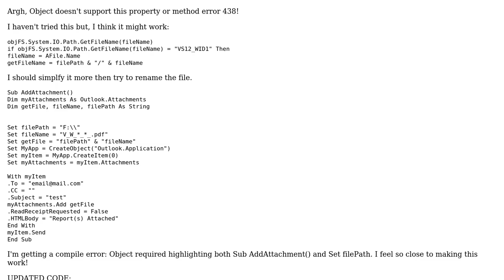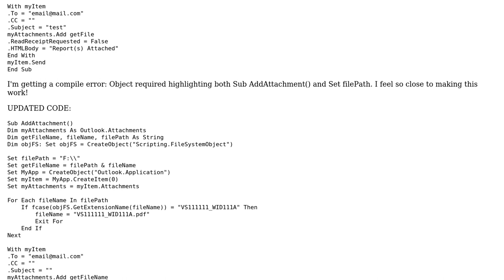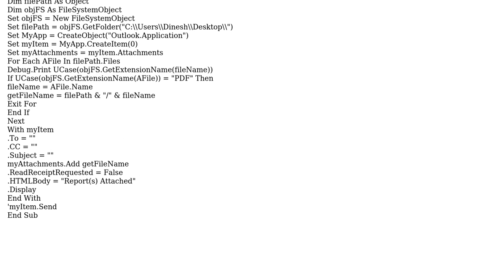Outlook: Attach a file with a dynamic name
With thanks & praise to God, and with thanks to the many people who have made this project possible! | Content (except music & images) licensed under CC BY-SA | Music | Images & others | With thanks to user mrgrm00 user Dinesh Niduvani Somanna and the Stack Exchange Network Trademarks are property of their respective owners. You are responsible for your own actions.